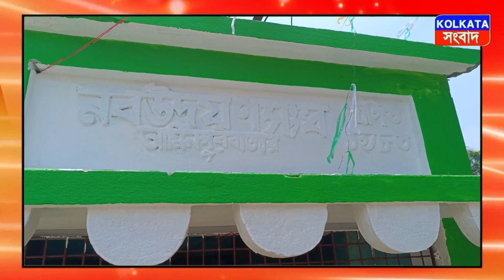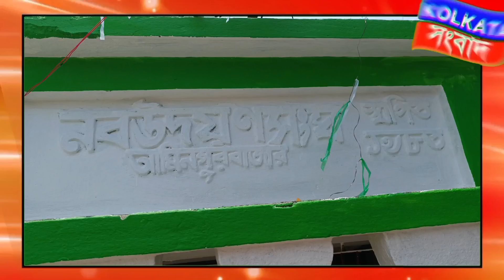আমিনপুর নবউদয়ন সংঘে ১ লক্ষ টাকা অনুদান উপ প্রধান আব্দুল হাই